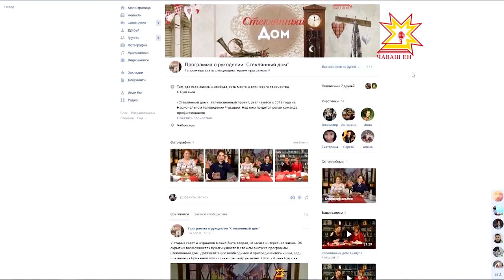Стеклянный дом. выпуск 28.05.2017